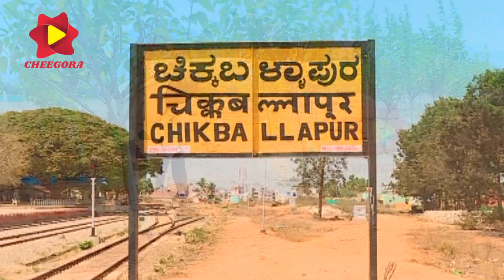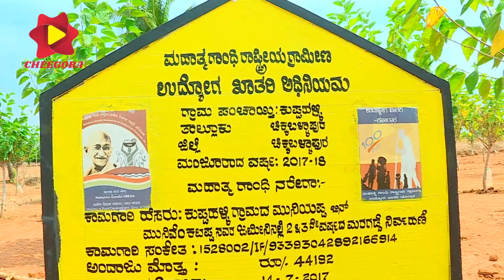SMART FARMING IDEA | SMART AGRICULTURE | SUCCESSFUL AND INSPIRATIONAL FARMER | ಹಿಪ್ಪುನೇರಳೆ ಕೃಷಿ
ಪ್ಲಾಸ್ಟಿಕ್ ನೀರಿನ ಬಾಟಲಿಯಿಂದ ಹನಿ ನೀರಾವರಿ, ತ್ಯಾಜ್ಯ ನೀರಿನಿಂದ ಹಿಪ್ಪುನೇರಳೆ ಕೃಷಿ :

ಮನಸ್ಸಿದ್ದರೆ ಎಂತಹ ಕಠಿಣವಾದ ಕೆಲಸವು ಸಾಧ್ಯ ಎಂಬುದನ್ನು ಬರಪೀಡಿತ ಜಿಲ್ಲೆ ಎಂದೇ ಹೆಸರಾಗಿರುವ ಚಿಕ್ಕಬಳ್ಳಾಪುರದ ಕುಪ್ಪಳ್ಳಿಯ ರೈತ ಮುನಿಯಪ್ಪ ಸಾಧಿಸಿ, ಇತರರಿಗೆ ಮಾದರಿಯಾಗಿದ್ದಾರೆ. ನದಿ-ನಾಲೆಗಳಿಲ್ಲದ, ಒಂದೂವರೆ ಸಾವಿರ ಅಡಿ ಆಳ ಕೊಳವೆಬಾವಿ ಕೊರೆದರು ಇಲ್ಲಿ ನೀರು ಸಿಗುವುದು ಕಷ್ಟ. ಕುಡಿಯುವ ನೀರಿಗೂ ಹಾಹಾಕಾರವಿರುವ ಈ ನೆಲದಲ್ಲಿ ಕೃಷಿಯಲ್ಲಿಯೇ ಬದುಕು ಕಟ್ಟಿಕೊಳ್ಳುತ್ತೇನೆ ಎಂದು ಛಲ ಬಿಡದೇ ಸಾಧನೆ ಮೆರೆದಿದ್ದಾರೆ ರೈತ ಮುನಿಯಪ್ಪ. ಮನೆಯಲ್ಲಿ ಬಳಸಿದ ನೀರು, ಚರಂಡಿ ಸೇರಲು ಬಿಡದೇ ಅದನ್ನು ಸದ್ಬಳಕೆ ಮಾಡಿಕೊಳ್ಳುವ ಮೂಲಕ ಹಿಪ್ಪುನೆರಳೇ  ಸೊಪ್ಪು ಬೆಳೆದು ಯಶಸ್ವಿಯಾಗಿದ್ದಾರೆ.
ಕಳೆದ ಮೂರು ವರ್ಷಗಳ ಹಿಂದೆ ರೈತ ಮುನಿಯಪ್ಪ ಅವರು ಮಹಾತ್ಮ ಗಾಂಧಿ ರಾಷ್ಟ್ರೀಯ ಗ್ರಾಮೀಣ ಉದ್ಯೋಗಖಾತ್ರಿ ಯೋಜನೆಯಡಿ ತಮ್ಮ ಮುಕ್ಕಾಲು ಎಕರೆ ಖುಷ್ಕಿ ಜಮೀನಿನಲ್ಲಿ ಮರಕಡ್ಡಿ ಮೂಲಕ 330 ಹಿಪ್ಪುನೆರಳೆ ಸೊಪ್ಪಿನ ಗಿಡಗಳನ್ನು ಬೆಳೆಸಿದ್ದಾರೆ. ಪ್ರತಿನಿತ್ಯ ಅವರು ಬೆಳಿಗ್ಗೆ ಮತ್ತು ಸಂಜೆ ತಮ್ಮ ದ್ವಿಚಕ್ರವಾಹನದಲ್ಲಿ 20 ಲೀಟರ್, ಬಳಕೆಯಾದ ನೀರನ್ನು ಮನೆಯಿಂದ ತಂದು ಬಾಟಲಿಗೆ ತುಂಬುವುದರಿಂದ ಹಿಪ್ಪುನೆರಳೆಸೊಪ್ಪು, ಮಳೆ ಇಲ್ಲದಿದ್ದರೂ ಸೊಂಪಾಗಿ ಬೆಳೆದುನಿಂತಿದೆ. ಎರಡು-ಮೂರು ತಿಂಗಳಿಗೊಮ್ಮೆ ಹಿಪ್ಪುನೆರಳೆ ಸೊಪ್ಪು ಮಾರಾಟ ಮಾಡಿ, ಪ್ರತಿಬಾರಿ 2 ರಿಂದ 4 ಸಾವಿರ ರೂಪಾಯಿ ಆದಾಯ ಗಳಿಸುತ್ತಿದ್ದಾರೆ.
ಮೊದಲು ಟ್ಯಾಂಕರ್ ಮೂಲಕ ಹಿಪ್ಪುನೆರಳೆ ಗಿಡಗಳಿಗೆ ನೀರುಣಿಸುತ್ತಿದ್ದೆ, ಆದರೆ ಇದರಿಂದ ನೀರಿಗಾಗಿ ಸಾಕಷ್ಟು ಖರ್ಚಾಗುತ್ತಿತ್ತು. ಇದಕ್ಕೆ ಉಪಾಯ ಕಂಡುಕೊಂಡು, ಕಸದಿಂದ ರಸವೆಂಬಂತೆ ಮನೆಯಲ್ಲಿ ಪಾತ್ರೆ ತೊಳೆದ, ಬಟ್ಟೆ ಒಗೆದು ಬಳಸಿದ ನೀರನ್ನು ವ್ಯರ್ಥ ಮಾಡದೆ ಪ್ಲಾಸಿಕ್ಟ್ ಬಾಟಲಿಗೆ ತುಂಬಿಸಿ, ಹನಿ ಹನಿನೀರನಿಂದ ಹಿಪ್ಪು ನೆರಳೆ ಸೊಪ್ಪು ಬೆಳೆಯುವ ಕಾಯಕಕ್ಕೆ ಮುಂದಾಗಿರುವುದಾಗಿ ರೈತ ಮುನಿಯಪ್ಪ ಹೇಳುತ್ತಾರೆ.
ಎಷ್ಟೇ ಕಷ್ಟ ಬಂದರೂ ಇಷ್ಟ ಪಟ್ಟು ವಿಭಿನ್ನ ಆಲೋಚನೆ ಮಾಡಿ ಕೆಲಸ ಮಾಡಿದರೆ ಪ್ರತಿಫಲ ಸಿಕ್ಕೇಸಿಗುತ್ತದೆ ಎನ್ನುವುದನ್ನು ರೈತ ಮುನಿಯಪ್ಪ ನಿರೂಪಿಸಿದ್ದಾರೆ.

Drip irrigation from plastic water bottles, maple cultivation with waste water:

Muniyappa, a farmer from Kuppallupur in Chikkaballapur district, who is known as a drought-stricken district, has become a role model for others. The river-banks, one and a half thousand feet deep, were drilled and it was difficult to find water here. Farmer Muniyappa said that the land where drinking water is available, will live in agriculture. Successful use of home-made water and sewage, without the use of leeches, has been successful.
Three years ago, farmer Muniyappa planted 330 green greens under the Mahatma Gandhi National Rural Employment Guarantee Scheme on his three-acre Khushki (Rain water land, Dray land) farm. In the morning and evening they brought 20 liters of used water from the house on their bikes and filled them with bottled water. Selling green leaves every two to three months, earning 2 to 4 thousand rupees every time.
At first I was watering the plants by the tanker, but it cost a lot. Farmer Muniyappa says that the idea is to get the garbage from the garbage, wash the clothes, wash the cloth, and fill the plastic bottle without wasting it.
Farmer Muniyappa has stated that no matter how difficult, thinking differently and working differently, you get rewarded.

ಸ್ನೇಹ ಬಂಧುಗಳೇ ನಮಸ್ಕಾರ...

ಸ್ವಾಸ್ಥ್ಯ, ಸದಭಿರುಚಿಯುಳ್ಳ ಆಸಕ್ತಿದಾಯಕ ವಿಚಾರ ವಿಡಿಯೋಗಳನ್ನು ಮತ್ತು ತಮಗೆ ಮನರಂಜನೆ ನೀಡುವಂತಹ ಸಂಗೀತ-ಸಂಸ್ಕೃತಿ ಮೈಳೆಸಿರುವ ವಿಡಿಯೋಗಳನ್ನು "ಯೂ ಟ್ಯೂಬ್"ನ ನನ್ನ ಚಾನಲ್ ನಲ್ಲಿ ಅಪ್ ಲೋಡ್ ಮಾಡಲಾಗಿದೆ. ತಾವು ನನ್ನ ಚಾನಲ್ ಗೆ ಸಬ್ ಸ್ಕ್ರೈಬ್ ಆಗಿ ಪ್ರೋತ್ಸಾಹ ನೀಡಿ...ಧನ್ಯವಾದಗಳು.